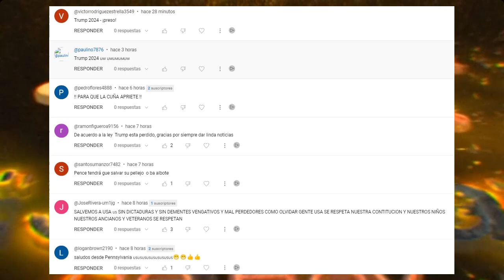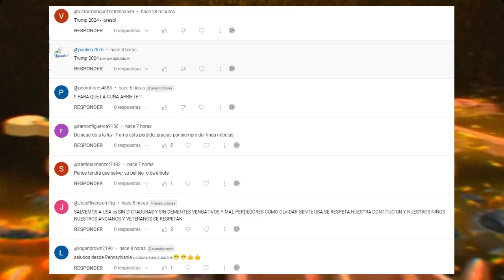NOTICIAS IMPORTANTES del Momento 8 de DICIEMBRE 2023 | La Peculiar Reacción de TRUMP en la CORTE.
El expresidente de Estados Unidos compareció en Nueva York para el juicio que se le sigue por fraude.

0:00 Intro.
0:43 "Debo bajar de peso": la reacción de Donald Trump al ver su ilustración en la Corte.
2:49 Cheney persigue los comentarios sobre el "trabajo interno" de Ramaswamy.
5:20 Así fue el ataque al consulado estadounidense adjudicado al CJNG y sus repercusiones.
9:35 Saludos y Autro.

NOTICIAS DE HOY EEUU 8 de DICIEMBRE 2023,
NOTICIAS IMPORTANTES DEL MOMENTO 8 de DICIEMBRE 2023,
ESTO ES URGENTE 8 de DICIEMBRE 2023,
ULTIMO MINUTO USA 8 de DICIEMBRE 2023,
NOTICIAS MUNDIALES 8 de DICIEMBRE 2023,
ULTIMA HORA EUA 8 de DICIEMBRE 2023,
ULTIMA HORA 8 de DICIEMBRE 2023,
ULTIMA HORA NOTICIAS 8 de DICIEMBRE 2023,
ULTIMA HORA ESTADOS UNIDOS 8 de DICIEMBRE 2023,
ULTIMA HORA EEUU 8 de DICIEMBRE 2023,
ULTIMA HORA EEUU EMITE ALERTA ROJA 8 de DICIEMBRE 2023,
ULTIMO MINUTO NOTICIAS 8 de DICIEMBRE 2023,
ULTIMO MINUTO 8 de DICIEMBRE 2023,
ULTIMO MINUTO EEUU CASA BLANCA URGENTE ANUNCIO 8 de DICIEMBRE 2023,